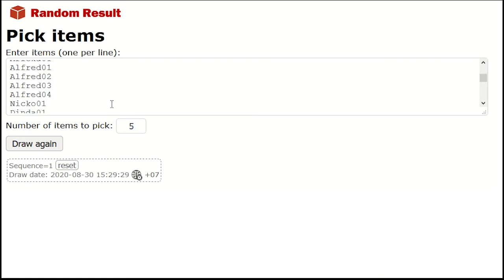Andalinpoints Lucky Draw